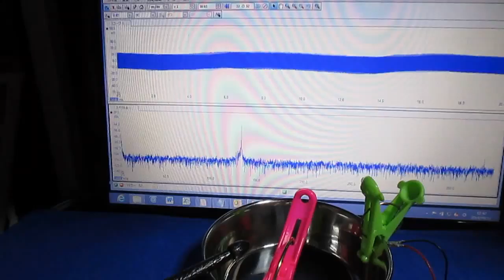超音波実験動画 ultrasonic-labo